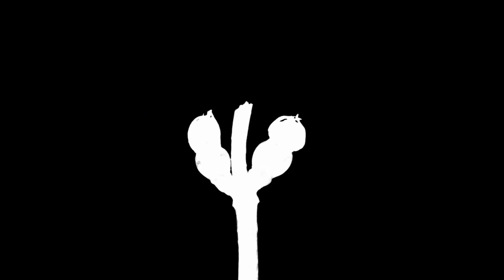[Hoàng Phi Sở Đặc Công Số 11] Sói Bắc Yến Audio Trọn Bộ - Chương 1 | youngeve Ngôn Tình Xuyên Không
Truyện: [HOÀNG PHI SỞ ĐẶC CÔNG SỐ 11] SÓI BẮC YẾN Tập 1
Tác giả: youngeve
Thể loại: Ngôn Tình, Xuyên Không, Nữ Cường, Cổ Đại